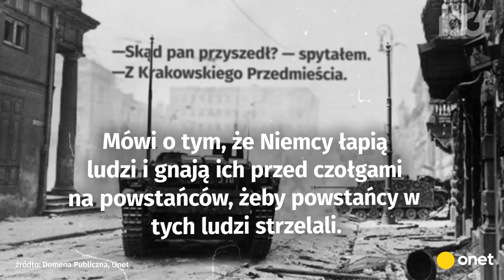"Pył siedział na wszystkim" - zdjęcia z Powstania Warszawskiego | Onet100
1 sierpnia 1944 r. na rozkaz Komendanta Głównego AK gen. Tadeusza Komorowskiego "Bora" w Warszawie wybuchło powstanie.